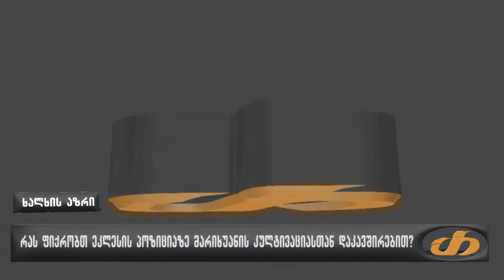რას ფიქრობთ ეკლესის პოზიციაზე მარიხუანის კულტივაციასთან დაკავშირებით?